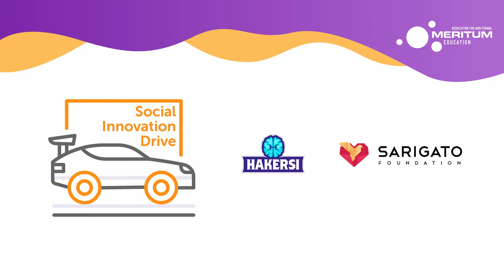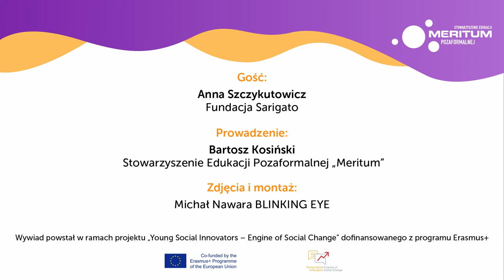Social Innovation Drive - Wywiad z Anną Szczykutowicz / Interview with Anna Szczykutowicz